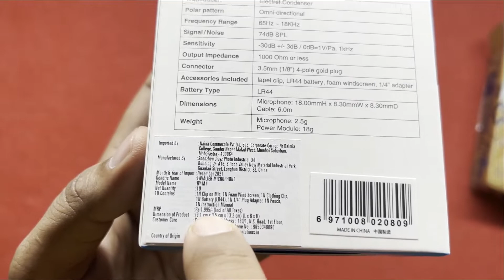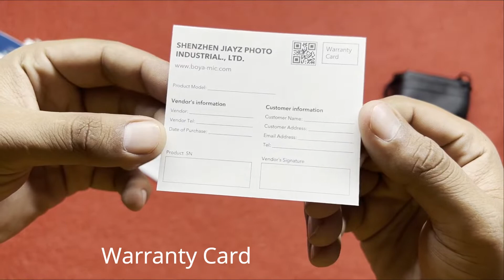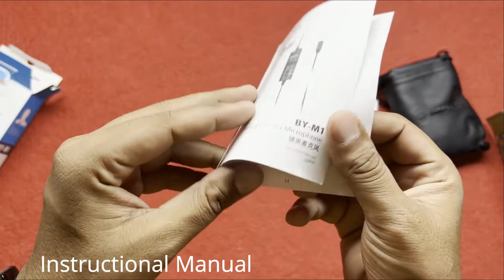UNBOXING BOYA BY-M1, Collar Mic for Youtubers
hello friends
is video mein maine Boya BY-M1 mic ki unboxing ki hai
yeh microphone sabhi youtubers k favourite hai
low budget mein best performance dete hai
totally value for money
i hope k video apko achi lgegi
ab main next videos mein apni voice k sath video mein explanation krna start krunga
mic ki kmi hone k karn videos mein only music hi hota tha
ab kuch alag krna start krenge
mere channel ko support karne k liye THANK YOU